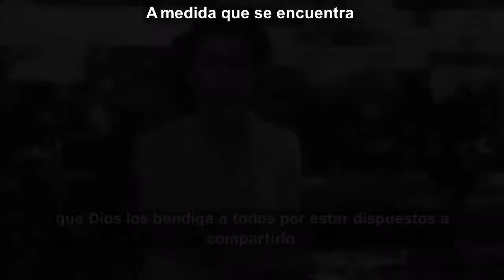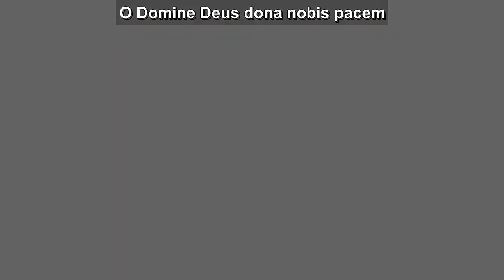O Domine Deus dona nobis pacem